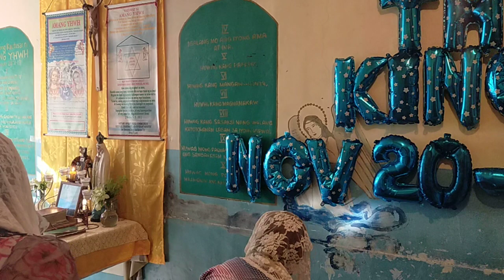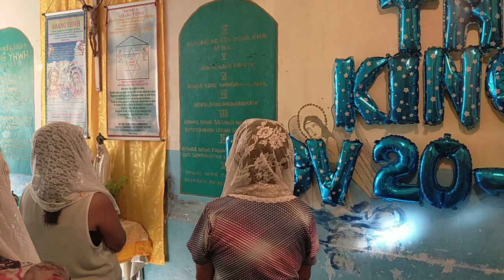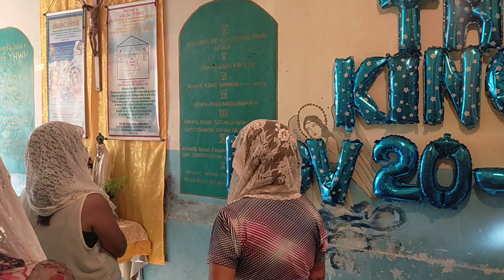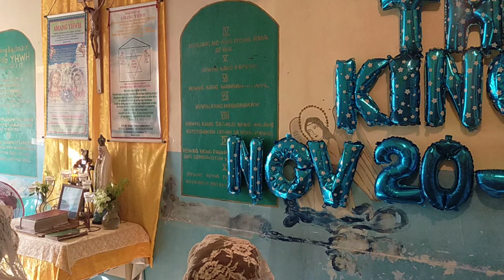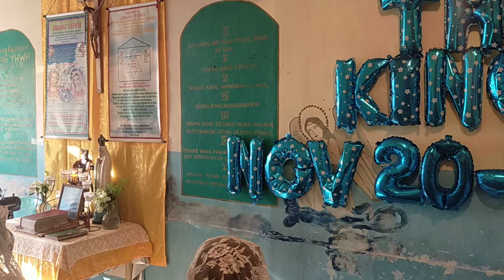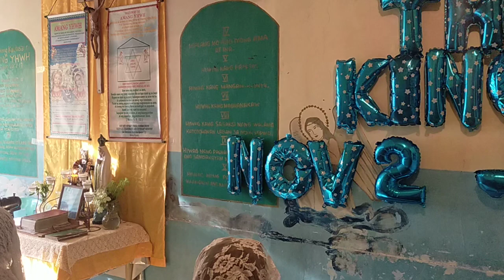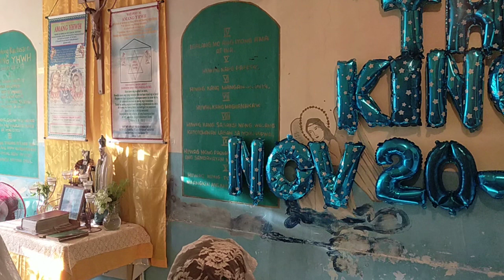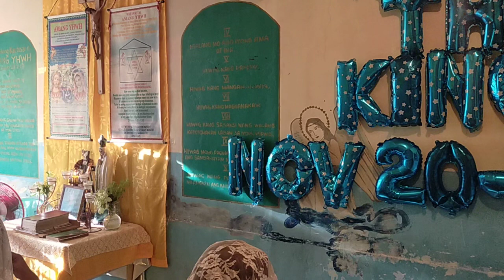Santo Rosario, Kantada, Prayer for Peace, Amang YHWH, Bagong Jerusalem, Charismatic, Nov 20, 20, QC